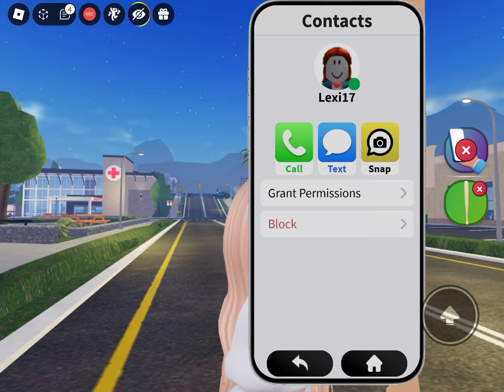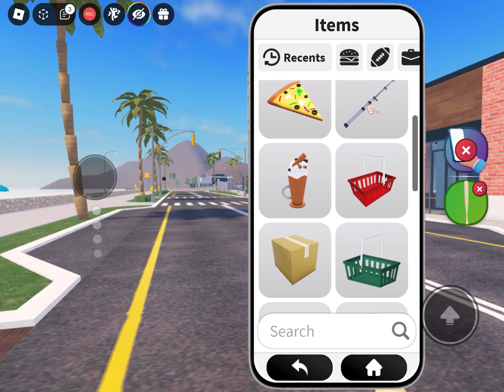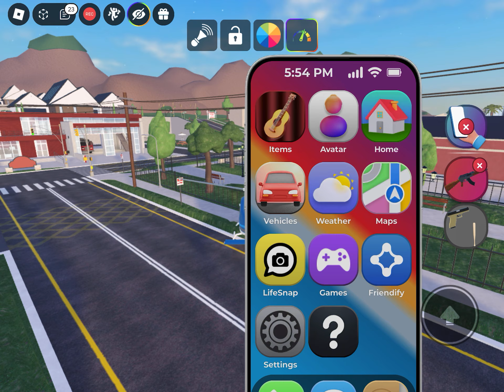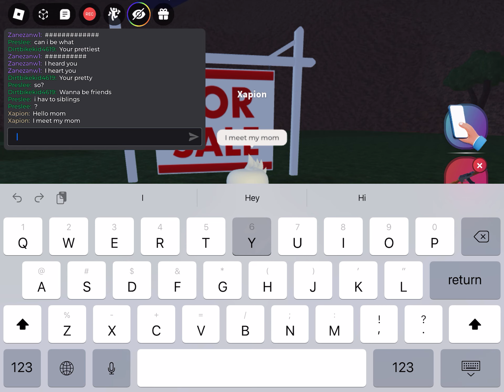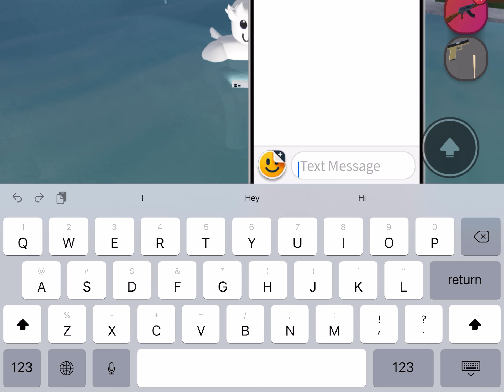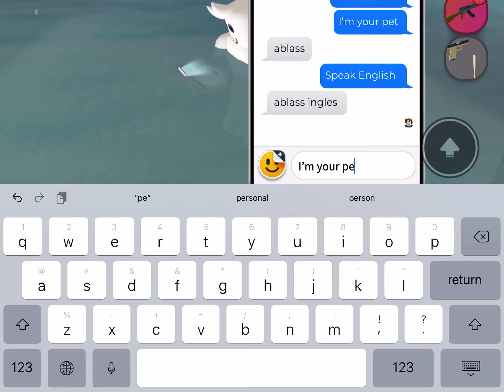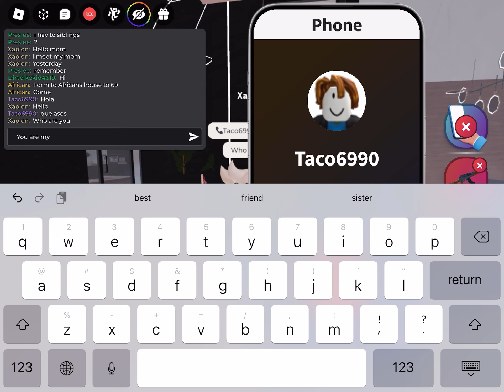I impersonating my dad and I stop impersonating and went to the pool calling dad (A Roblox Movie)